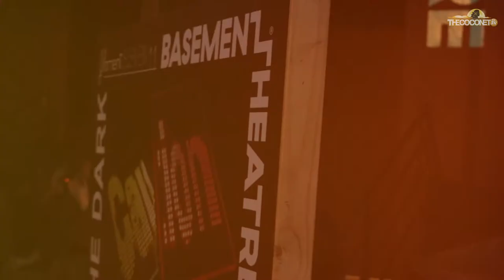'Tonight I am the Winter Winds' - Robert George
Robert George is a film artist of Cook Islands descent who explores expressions of imagery. Coconet caught up with him as he was presenting "Tonight I am the Winter Winds" outside the Basement Theatre in Aukilani. One of the reasons he wanted to do this presentation during Auckland Art Week was to bring his work outside of the art galleries where it usually sits. It is also a homage to the streams (the Waihorotiu stream and the taniwha Horotiu) which once ran freely in Central Aukilani. On for a week, people walking past coming from theatres on the way to the car park could experience the projection work, something out of the box to break up the day. On this night, Robert brought along musicians Tom Rodwell and Jef Henderson to play along to his imagery and what they created was a piece of spontaneous expression. Look out for more from Robert in the near future.